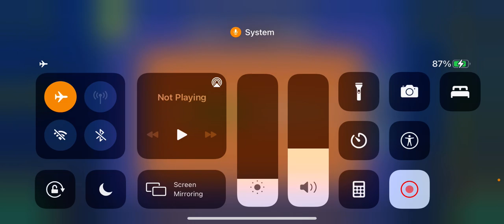Knot by Santiachu [helvetica overrate demon]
feel free to enjoy my extremely underwhelming reaction if you can even hear my voice lololo

uh this was an experience i guess, i learned this in one day, then died a ton at the last part and beat it on the next. this was obviously super hard to learn but after a mild headache it felt like a hard demon so i didnt even care about my billion 73+ deaths.

The decoration in this is neat. I don’t consider it particularly special but it’s solid and pretty unique. However, I admire the gameplay. Although it’s not super fun, it’s extremely creative and engaging, making the learning process a really unique and pleasant experience. I’d recommend this if you’re good at memory, otherwise you might literally be unable to learn it. I strongly recommend practicing every part thoroughly, especially the last one. oh yeah also its nong but i dont care because i couldnt hear the song anyways while using the mic setting + apparently the main song is some japanese shit so i presumably missed out on nothing

Fails List:
74% x4
76%
77%
78% x2
79%
82% x2
85%
86%
87%
93%
94% x2
96%
97%

Level: Knot by Santiachu
Song: I Must Be Dreamin by ???SAKURA-LEE & Luanmee (NONG - To Your Heart by Tree Palm)
Demon #: 202
Difficulty: 9.7/10 (Insane Demon)
Attempts: 6,045
Gameplay Quality: 9/10
Design Quality: 6/10
Enjoyment: 8/10
Worst Fail: 97%
Personal Demon List Placement: #2 (Incipient | Knot | Invisible Deadlocked)

IDL Placement: #26
My Placement: above leyak